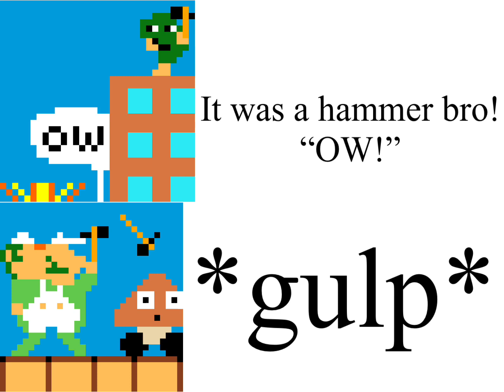The Super Mario bros super comics: S1 E3: hammer attack